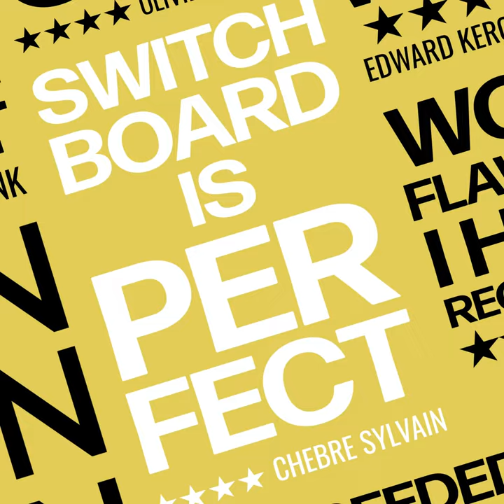Switch Board Trailer 3 by Martin Andersen